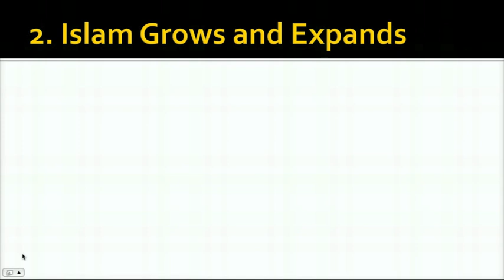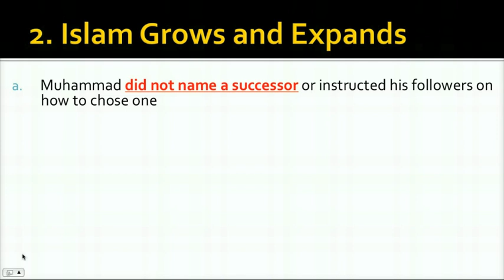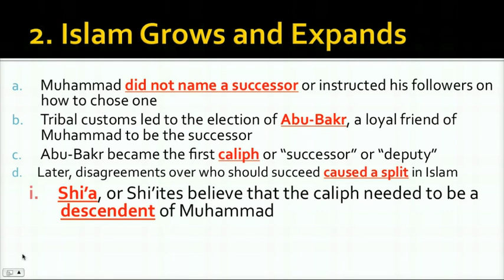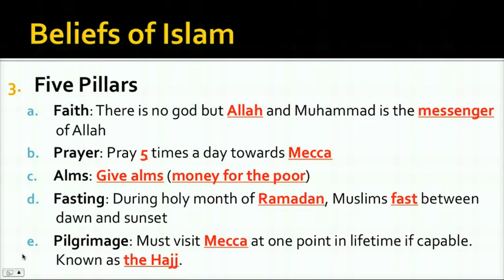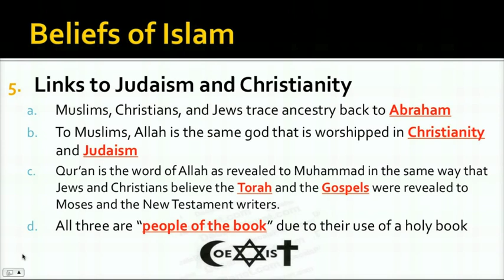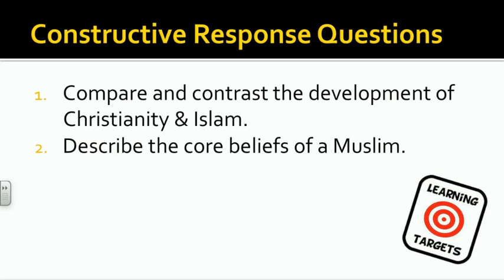Islam - Rise of Islam & Beliefs of Islam Part 2 (2015)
Islam - Rise of Islam & Beliefs of Islam Part 2 from Mr. Sagan's World History course.